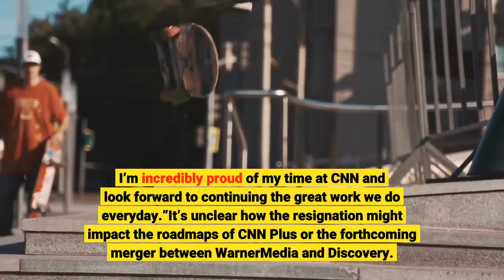CNN president Jeff Zucker abruptly resigns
CNN president Jeff Zucker, a leading proponent of forthcoming streaming service CNN Plus, has resigned from the company following the discovery of a consensual relationship with another high-ranking executive. The relationship, which was not disclosed internally when it began, was discovered as part of an investigation into conduct by former CNN anchor Chris Cuomo. Cuomo was fired from the network in December following a probe into his own involvement in the handling of sexual harassment allegations against his brother, former New York Governor Andrew Cuomo. Zucker reportedly had a consensual relationship with EVP and chief marketing officer Allison Gollust, who will remain in her position at the company, the New York Times reported. CNN’s chief media correspondent Brian Stelter shared a copy of Zucker’s internal note to staff.“As part of the investigation into Chris Cuomo’s tenure at CNN, I was asked about a consensual relationship with my closest colleague, someone I have worked with for more than 20 years,” Zucker wrote. “I acknowledged the relationship evolved in recent years. I was required to disclose it when it began but I didn’t. I was wrong.”He added, “I am grateful to the thousands of incredibly talented CNN and Turner Sports employees who helped make this such a joy for me, and such a success for all of us.”In a statement obtained by Stelter, Gollust wrote that after remaining “close friends and professional partners for over 20 years,” their “relationship changed during Covid. I regret that we didn’t disclose it at the right time. I’m incredibly proud of my time at CNN and look forward to continuing the great work we do everyday.”It’s unclear how the resignation might impact the roadmaps of CNN Plus or the forthcoming merger between WarnerMedia and Discovery. Zucker had said last year that CNN Plus would “offer consumers a streaming product that grows the reach and scope of the CNN brand in a way that no one else is doing. Nothing like this exists.”